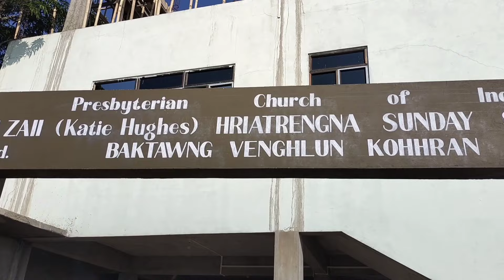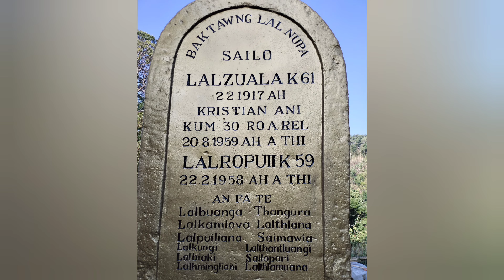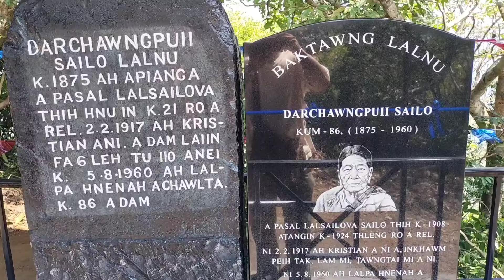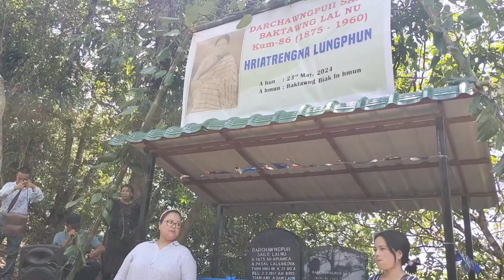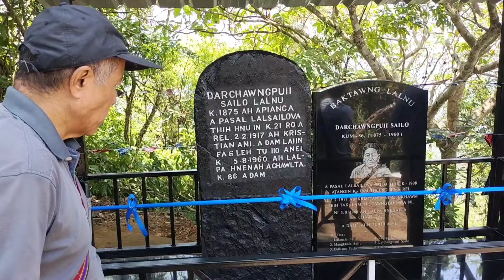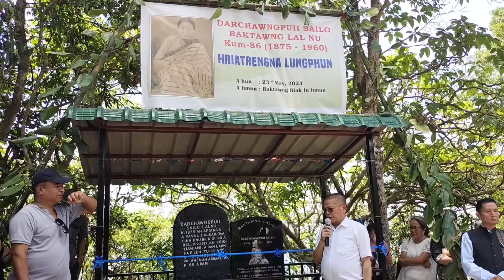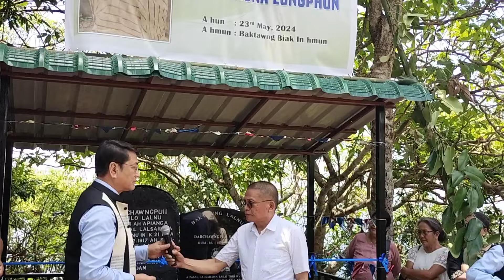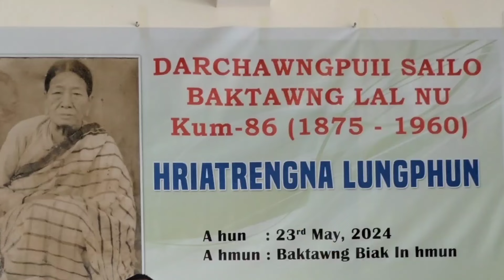DARCHAWNGPUII SAILO LUNGPHUN -Episode 1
Baktawng LALNU DARCHAWNGPUII SAILO LUNGPHUN 23 MAY 2024 Thursday ah neih a ni a. Dahthat atan ka dahchhuak ve a ni.  Hemi avanga midang duhloh zawng a awm a nih chuan hriatthiamna ka Dil e.
   Tawngkhawpui hla A Vanlalrawna phuah Zoherliani sak ka dah tel a. a music video hetah hian I lo en dawn nia
link ka dah e.